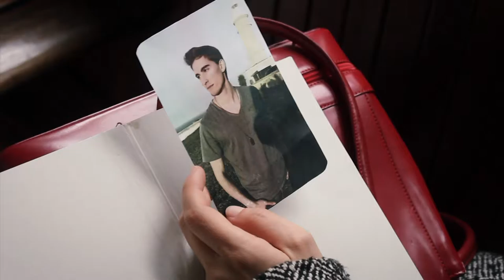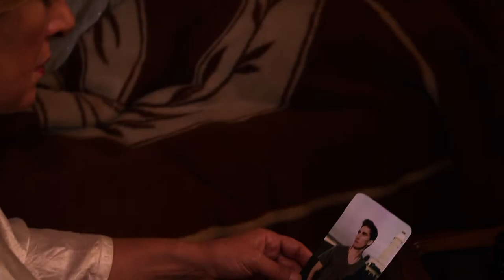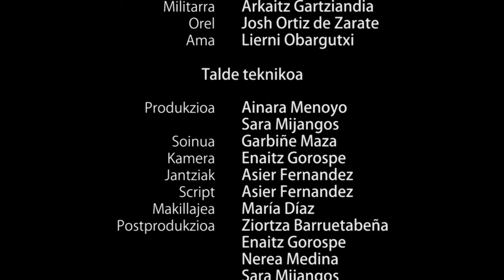Arrastoak huhezinema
Zuzendaritza/Dirección: Ziortza Barruetabeña
Gidoia/Guión: Enaitz Gorospe
Produkzioa/Producción: Ainara Menoyo eta Sara Mijangos
Soinua/Sonido: Garbiñe Maza
Kamera/Cámara: Enaitz Gorospe
Script: Asier Fernandez
Laguntzailea/Ayudante: Nerea Medina